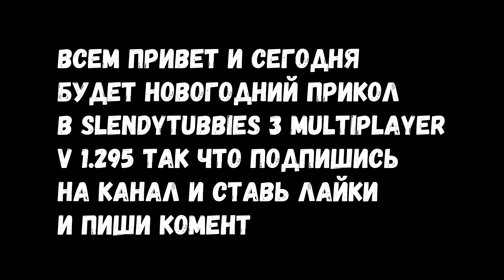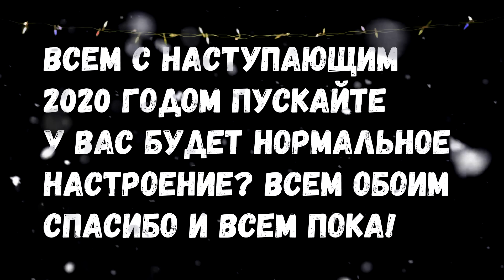SLENDYTUBBIES 3 MULTIPLAYER V 1.295 ПОСЛЕДНИЙ НОВОГОДНИЙ ПРИКОЛ С НОВЫМ ГОДОМ